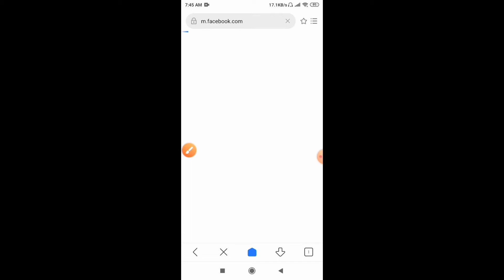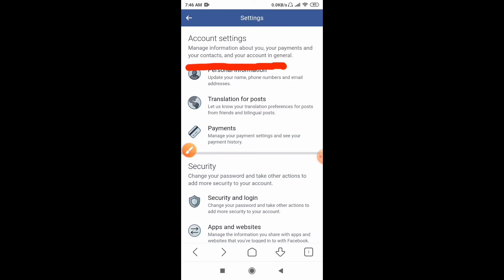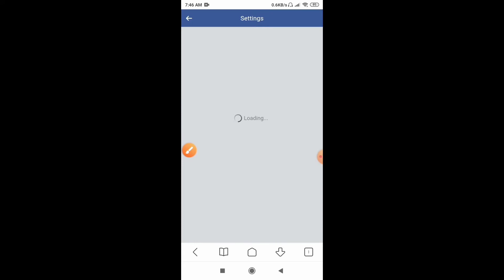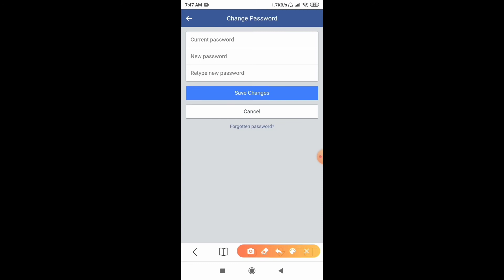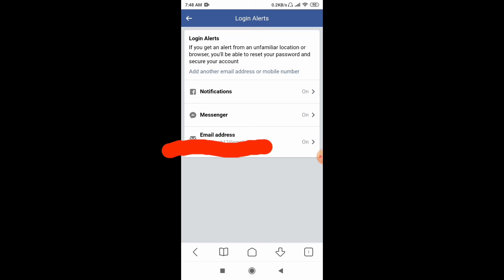How to know if another person is using my Facebook account?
इस वीडियो में बताया और दिखाया हूं कि अगर आपका फेसबुक अकाउंट बहुत सारे मोबाइल में यूज हो रहा है या कोई अन्य व्यक्ति इस्तेमाल कर रहा है तो आप कैसे पता कीजिएगा?अपने ही मोबाइल से कैसे सभी मोबाइल का अपना फेसबुक अकाउंट लॉगआउट कीजिएगा?इस वीडियो में सारा तरीका बताया गया है।

Hello friends, welcome to this YouTube channel of Village Business Ideas.Friends, we make a wide range of videos through this channel, including app tutorials, youtube tutorials, android phone tips and tricks, science and technology tips, smartphone app tips,YouTube account settings,YouTube channel tips & tricks,people & blogs,poultry farms,goat farms,dairy farms,fish farms etc. Related videos are included.
All videos are source of inspiration for unemployed youth.
Our effort is to remove unemployment, on the formula of increasing employment. You can also benefit by watching our videos.
Thank you very much for being with us!

Ramniwash Kushwaha (Village Business Ideas)

👇Apps tutorials (my playlists videos links)

👇poultry farming(my playlists videos links)

👇goat farming(my playlists videos links)

👇dairy farming(my playlists videos links)

👇YouTube tips & tricks(my playlists videos links)